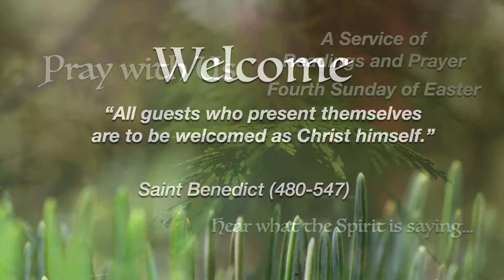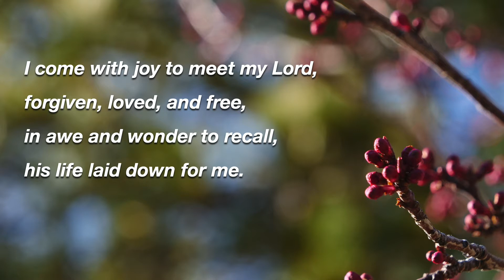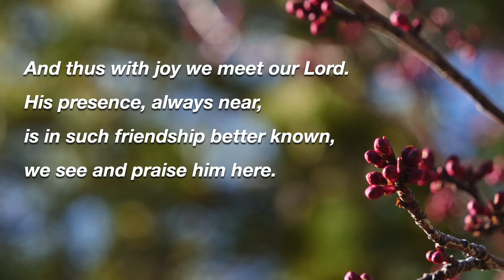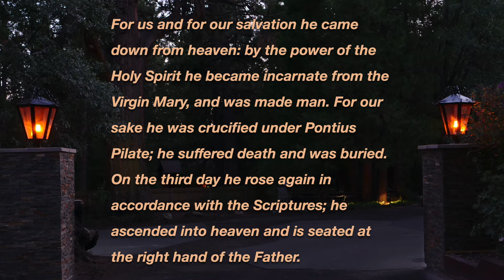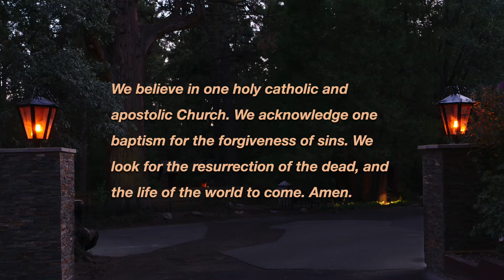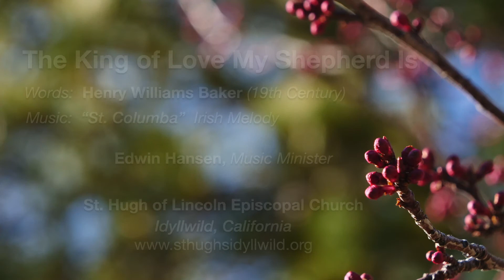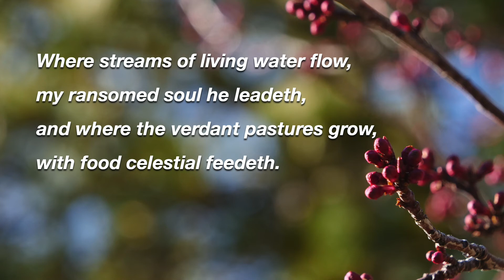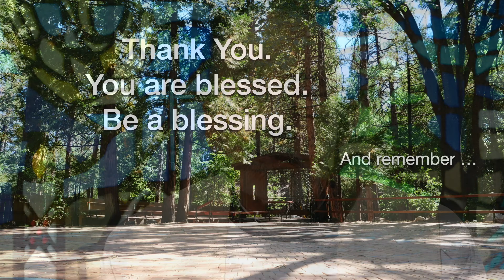Service of Readings and Prayers on April 25, 2021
Service of Readings and Prayers on The Fourth Sunday of Easter, Year B

The Lord is risen indeed. Alleluia.

Please join us on the Way (any time and anywhere via the internet) as we hear what the Spirit is saying in the appointed scripture readings, offer prayers for others and for ourselves, and join in singing (at home) for spiritual nurture and for God's glory.

If you appreciate the ways St. Hugh’s—through its Members—serves Idyllwild and the Mountain Communities, you can show your support

You can learn more about the Mission and Ministry of St. Hugh’s Episcopal Church We are a community of prayer, study, worship, and fellowship for all people, and while the coronavirus has temporarily caused us to close the building we continue to pray, study, worship, and join in online fellowship—that is, we’re still the Church and “we’re open.” Join us on the Way.

The hymn used in this Service may be found in the "Sing Along With Ed" Playlist on our Channel.

No commercial recordings were used in this Service. Permission to podcast/stream the music in this Service obtained from ONE LICENSE with license A-726024.

NOTE: This Service is sometimes referred to as “Ante-Communion”
Ante-Communion. The liturgy of the word (Pro-anaphora) from the eucharist, without the Great Thanksgiving or communion of the people. Ante-Communion includes the first part of the eucharistic rite through the prayers of the people. It may begin with the Penitential Order if a confession of sin is desired. … The service may conclude with the Lord's Prayer and with the grace or a blessing or the peace. —From An Episcopal Dictionary of the Church.